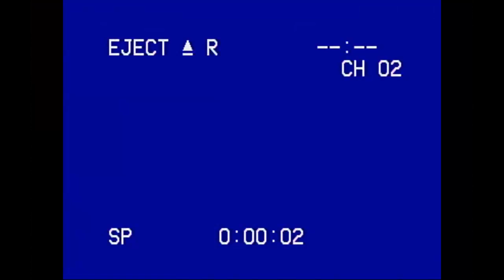Trailer For Mandela Maze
Its a trailer for the game im making so enjoy!